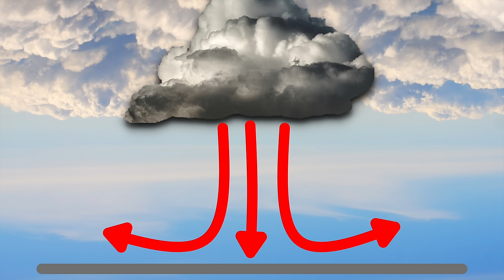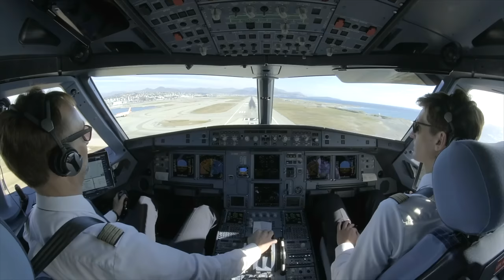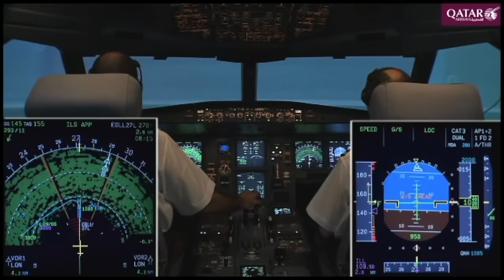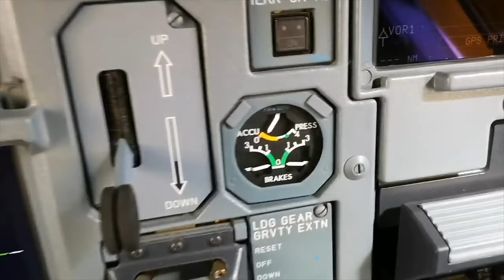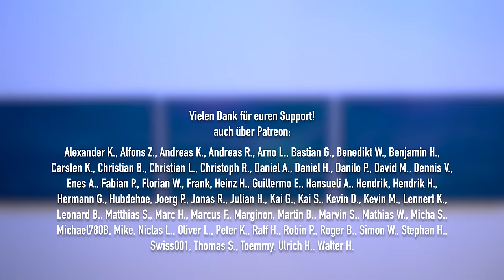Flugzeug schießt über Landebahn hinaus! Korean A330 Overrun! AeroNews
Ein Airbus A330-300 der Korean Air ist bei der Landung in Cebu über die Landebahn hinausgeschossen. Genaue Untersuchungsberichte gibt es an dieser Stelle noch nicht, es lohnt sich dennoch, einmal über diesen Runway Overrun zu sprechen.

Inhalt:
0:00 Intro
1:04 Infos zu Flug KAL631
2:43 Windshear-Gefahr beim Fliegen
7:47 Zwei Go Arounds
9:33 Fehler mit Bremsen & Hydraulik
12:42 Der dritte Versuch endet im Unglück
13:50 Danke fürs Zuschauen!
14:20 Outtakes